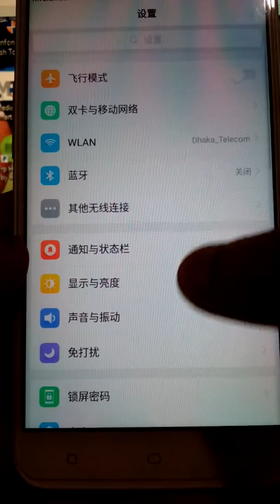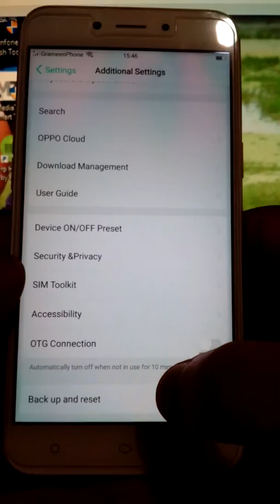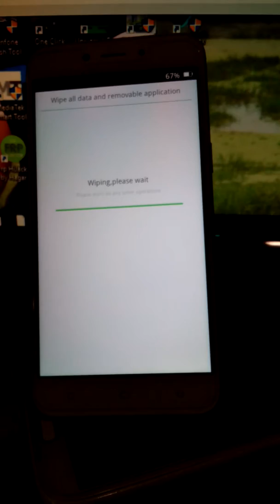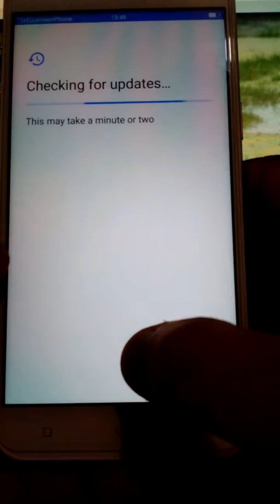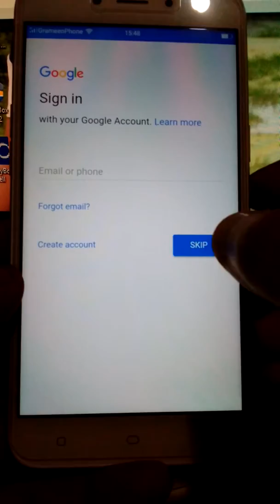Oppo A71 2018 CPH1801 Qualcomm FRP Bypass Solution 100% Working